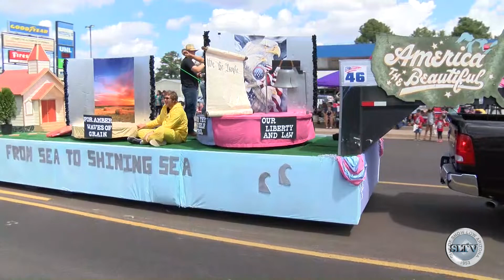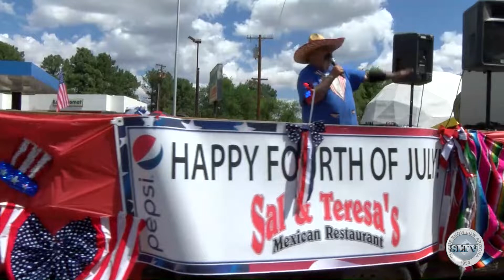Show Low July 4th Parade 2016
The City of Show Low's Annual July 4th Parade down the Deuce of Clubs. Join The Girardi Sisters as they announce the entries in this years parade produced by Show Low TV.